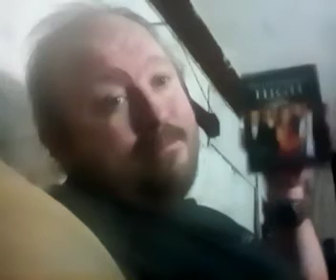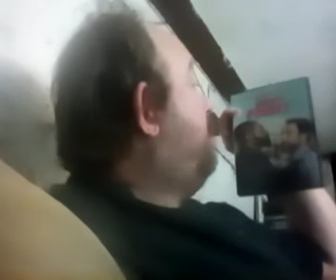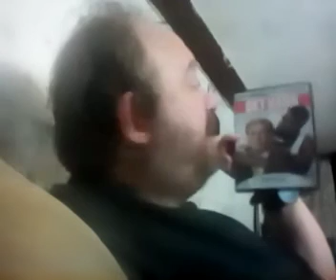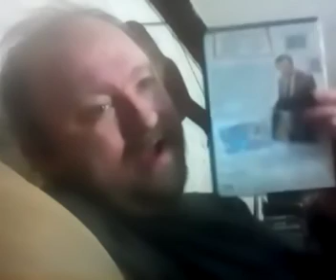DVD MOVIE COLLECTION LOTS OF GOOD DVD FILM'S